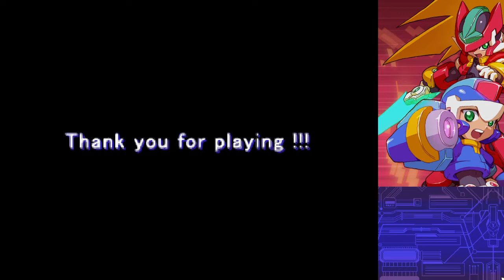洛克人ＺＥＲＯ／ＺＸ傳奇合輯－洛克人ＺＸ（日版）二周目遊玩影片Part 9(End)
洛克人ＺＸ二周目遊玩～
第二輪選擇女性主角：艾兒
這次自我要求收集完全道具Ｂ【獎盃：盛裝打扮／全副武裝 (銅)】
收集完全生命提升道具、輔助能源罐三個（第四個留作困難模式獲得），以及全磁片收集。
ＯＸ型態改用Ｚ３、Ｚ４連線打倒八個頭目的方式獲得。